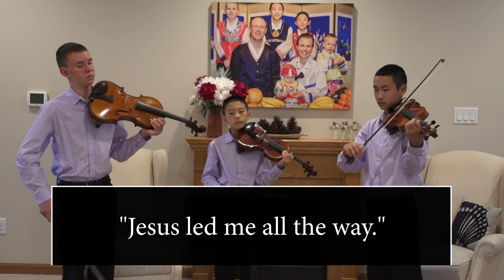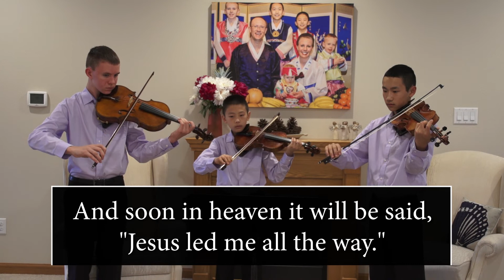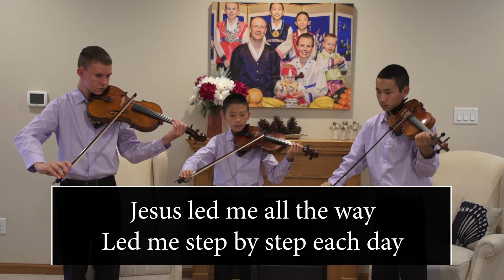Simpson Strings - Jesus Led Me All the Way